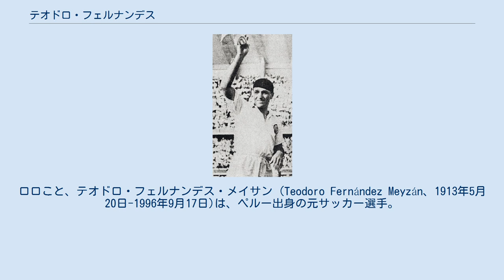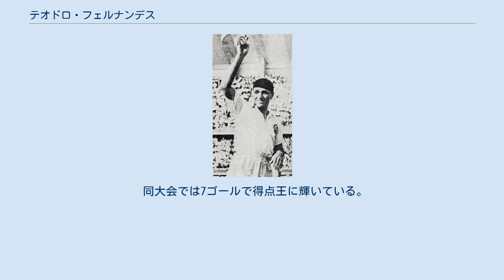テオドロ・フェルナンデス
ウニベルシタリオ・デポルテスの選手
ロロこと、テオドロ・フェルナンデス・メイサン (Teodoro Fernández Meyzán、1913年5月20日-1996年9月17日)は、ペルー出身の元サッカー選手。
元ペルー代表。
22年間のキャリアをウニベルシタリオ・デポルテスで過ごし、同クラブでは彼のつけていた背番号9は永久欠番になっている。
 ロロは、母の Raymunda MeyzánとTomas Fernándezの八人の子供のうちの七番目の子供として生まれた。
 ロロは、若い頃冷酷にもサッカーをすることを禁じられたが、家でこっそりと裸足でサッカーをしていた。
荒れた土地だったので切り傷や怪我もあったが、サッカーをすることしかやることがなかったので、我慢をした。
 ロロは16歳の時、両親に勉強を続けるためリマに送られ、サッカーチームのシクリスタ・リマでサッカー選手としてプレーしていた彼の兄のアルトゥーロ・フェルナンデスと共に暮らしていた。
 アルトゥーロが1部のウニベルシタリオ・デポルテスに移籍した際、ロロもクラブに入るため、兄と少しトレーニングを積み、ウニベルシタリオ・デポルテスの会長で、1930年ワールドカップのプレイヤーだったプラシード・ガリンドー にプレーを見せると、彼は契約することを決めた。
 ロロのプロサッカー選手としてのデビューは1931年11月29日、CDマガジャーネスとのフレンドリーマッチで、その試合唯一のゴールを決めた。
 1932年、ファーストシーズンで得点王に輝くと、その後もプリメーラ・ディビシオンで、6度の得点王に輝く( 1934年, 1939年, 1941年, 1945年, 1946年, 1949年)。
 ロロは、チリやアルゼンチン、ヨーロッパなど様々な国から交渉を受けた。
白紙の小切手を渡され、「欲しい金額を書け」という話まであったが、それらを受けることはなかった。
 ロロの最後の試合は彼が40歳のときの1953年9月30日、ペルー最大のダービーマッチと言われている、アリアンサ・リマとウニベルシタリオ・デポルテスとの試合で、彼がハットトリックを決めて4-2で勝利した。
 ロロは180試合、156ゴールでウニベルシタリオ・デポルテスで最も得点した選手である。
 ロロは1935年から1947年にかけてプレーし、32試合で24ゴールという結果を残している。
 1936年、ペルー代表として出場した1936年ベルリンオリンピックでは、2試合で合計6得点を決めている。
 1938年のボリバリアンゲームズではペルー代表のチームが優勝した。
 1939年に行われたコパ・アメリカでは、1924年、1928年アムステルダムオリンピック、1930 FIFAワールドカップで優勝しているウルグアイ代表を2-1で破り、優勝した。
 同大会では7ゴールで得点王に輝いている。
 ^ “Universitario retira la camiseta número 9 en honor a 'Lolo'”. 2019年2月23日閲覧。
 ^ “The first king of La U and Peru”. 2019年2月23日閲覧。